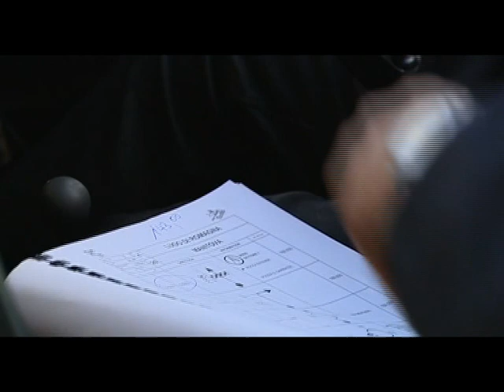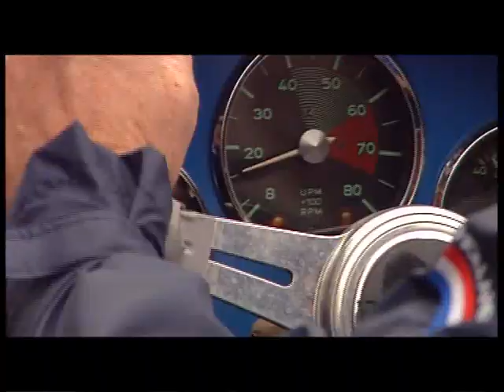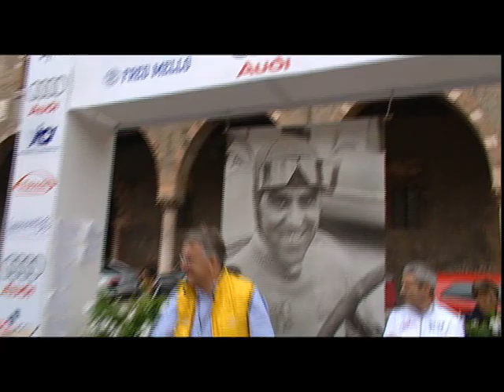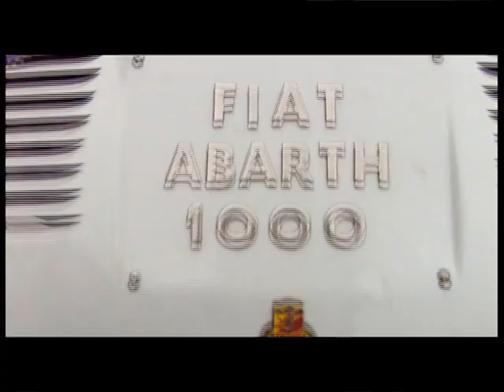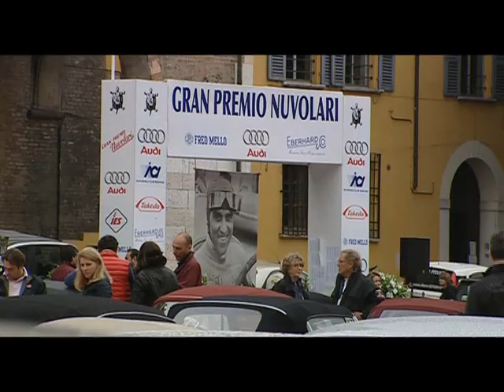GPNuvolari.it: Gran Premio Nuvolari 2008 - Ita - part.2